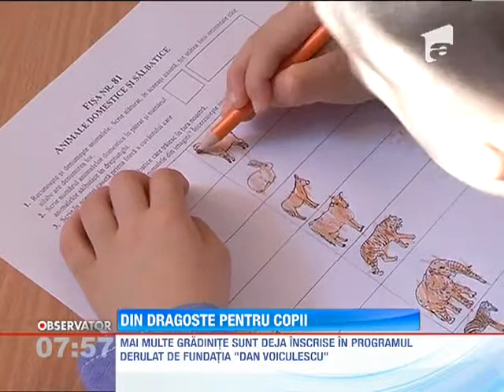Cu ajutorul psihologilor, copii de varsta prescolara isi dezvolta potentialul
Chiar daca au 4 sau 5 ani, psihologii recomanda ca cei mici sa fie evaluati, astfel incat aptitudinile si talentele copiilor sa fie descoperite si incurajate inca din primii ani de viata., Stiri, Antena 1, 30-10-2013 Abonează-te la canal